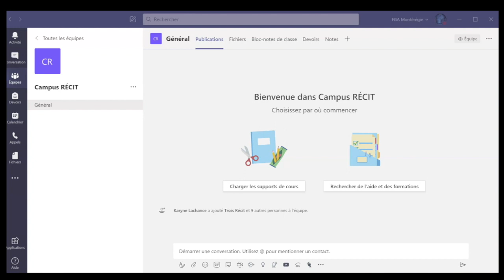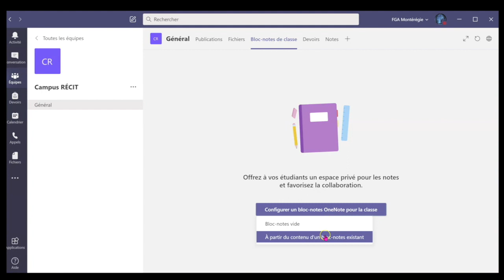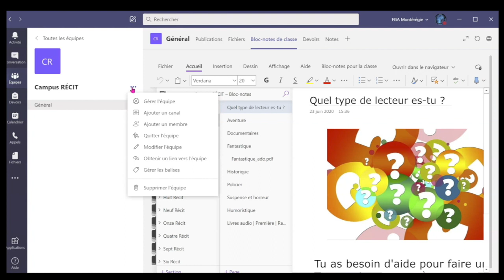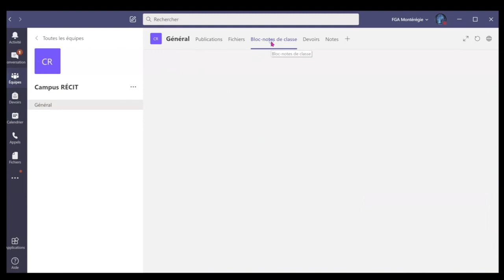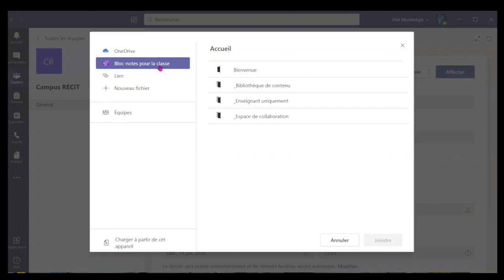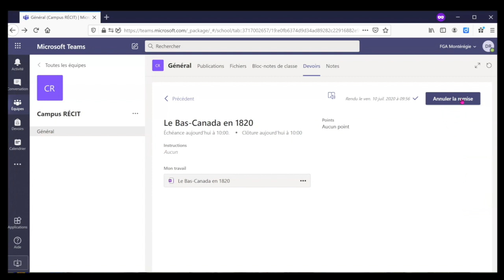10 Les particularité du bloc notes pour la classe dans Teams